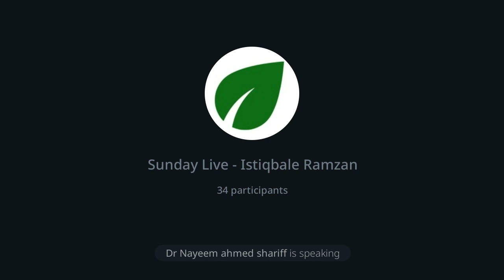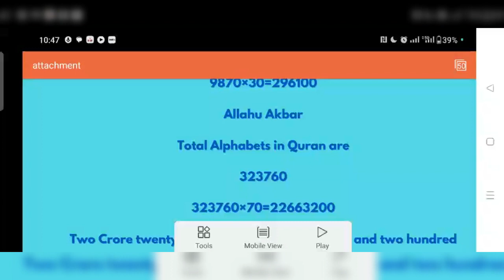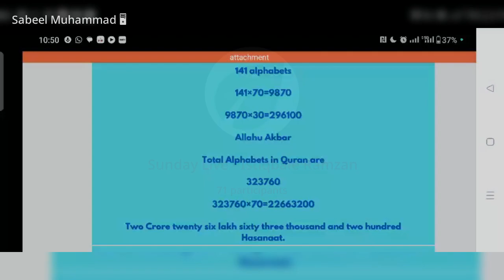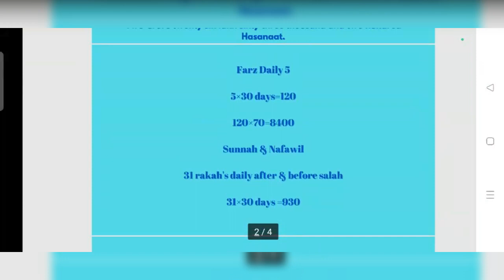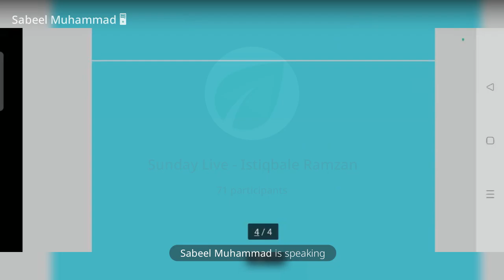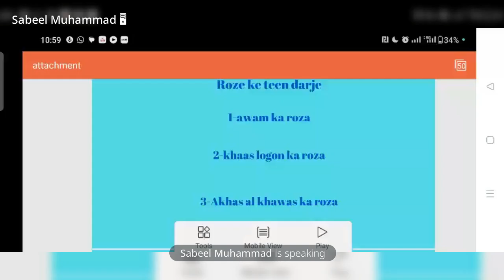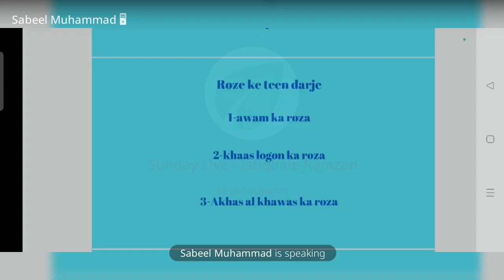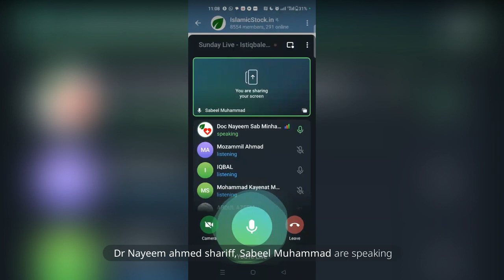istaqbaal e ramzaan-Sunday live-By Mufti shabeel qasmi-with Dr Nayeem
IslamicStock.in & team presents weekly learning sessions by our team.
Here you will be guided for small & basic steps related to the share market.
We have designed this program as live every Sunday
Do join us live & ask your queries with our experts.
We have many plans in the future also.
Be with IslamicStock.in

These are our authentic Applications.

▶️ You are watching IslamicStock YouTube Channel

Jazaak Allahu Khairaa.